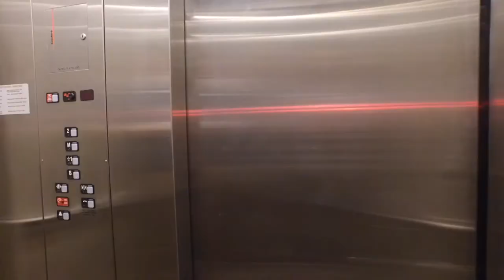Speedy Tour of Penn Charter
A quick tour of the Penn Charter campus.